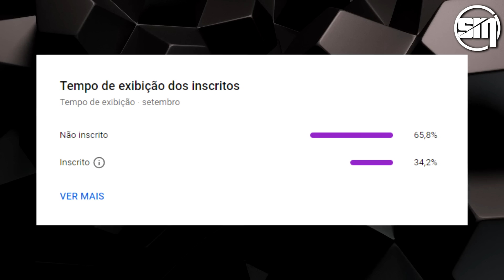ANALISTAS GRINGOS ELOGIAM E FAZEM CRÍTICAS À LIQUID P/ O MUNDIAL - ASPAS COMENTA SOBRE O FNS E MAIS!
◆ CRÉDITOS ◆
It's TIME to CHANGE THE GAME! — Plat Chat VALORANT Ep. 112